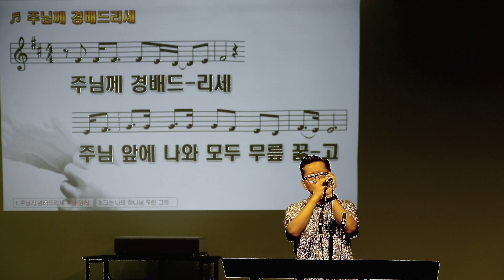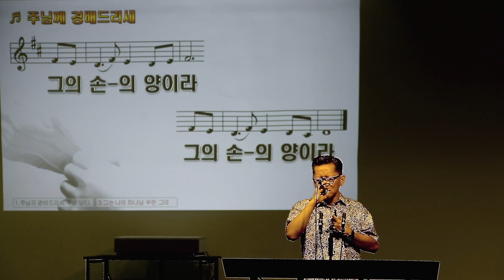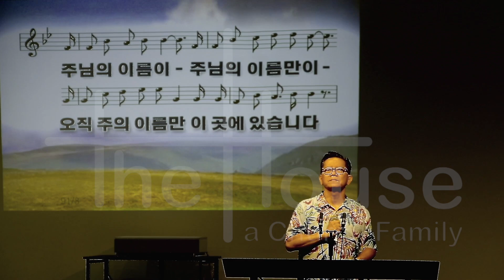우리의 왕, 목자, 구주이시니, 주님께 경배 드리새 시편 95 081624